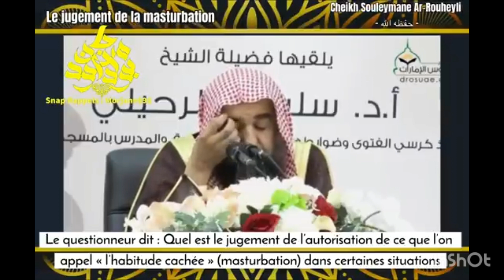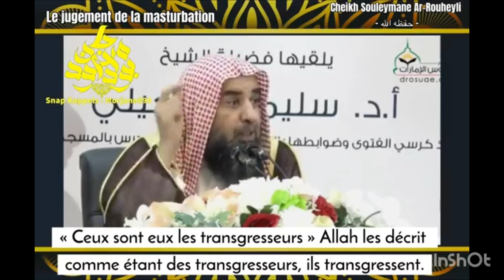Dans quel cas la masturbation est permises?